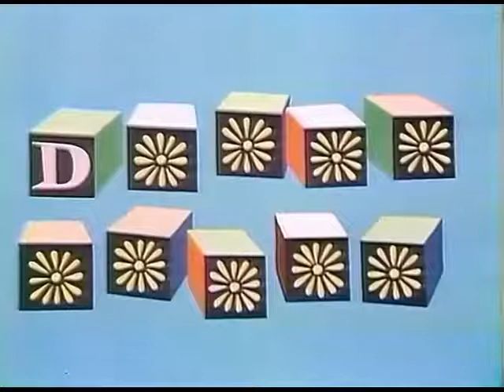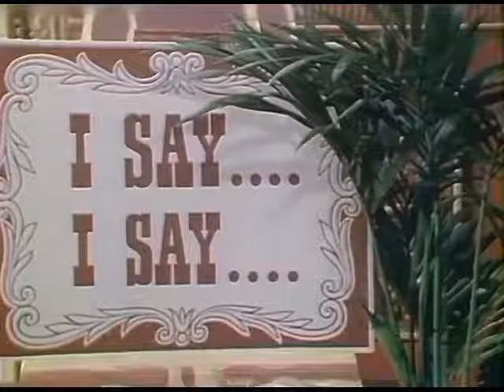The Des O'Connor Show s8e1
Originally aired 9th June 1971, featuring Jack Benny and Connie Stevens as well as regular Jack Douglas.

Recovered from now deleted user's upload.